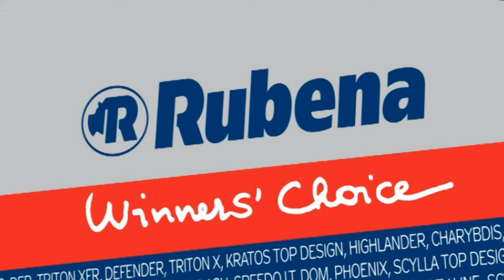RUBENA MTB & CROSS TYRES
A short introduction to Rubena's MTB and Cross XC/ XCM tyres for demanding terrain.